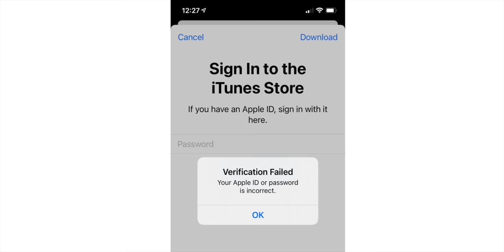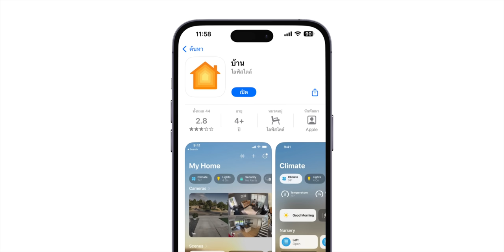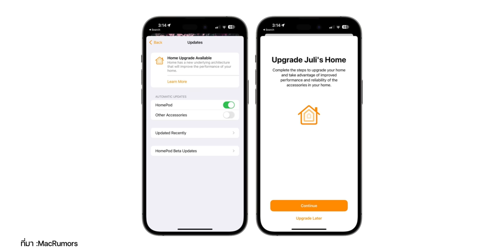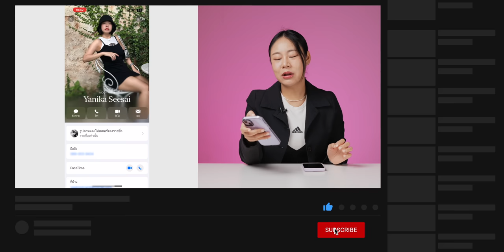iOS 16.6 มาแล้ว! เน้นอัปเดตความปลอดภัย ควรอัป!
Apple ปล่อย iOS 16.6 ออกมาให้เราได้อัปเดตแล้ว มีอะไรใหม่บ้างไหม ตามมาชม!

00:00 - อัปเดต iOS 16.6
00:16 - ล็อคอิน Apple ID บน Windows ต้องเชื่อมต่อ Wi-Fi เดียวกัน
00:45 - หากลืมรหัสผ่าน Apple ID ต้องใส่ Recovery Key
01:20 - ก่อนจะเพิ่มคนเข้าแอป Home ต้องอัปเดตให้เป็นเวอร์ชันเดียวกัน
02:52 - รุ่นที่รองรับ

รวมฟีเจอร์เล็ก iOS 17 แต่ใช้ดี ทำให้ชีวิตง่ายขึ้นเยอะ (Public Beta)

iOS 17 Public Beta มาแล้ว! (ตัวทดสอบ) พาเล่นตัวจริง มีอะไรน่าสนใจบ้าง

วิธีติดตั้ง iOS 17 Public Beta เพื่อทดสอบ ง่ายมาก ใช้แค่ Apple ID